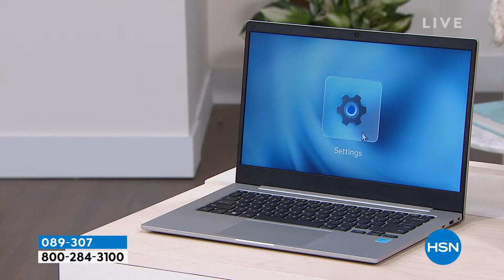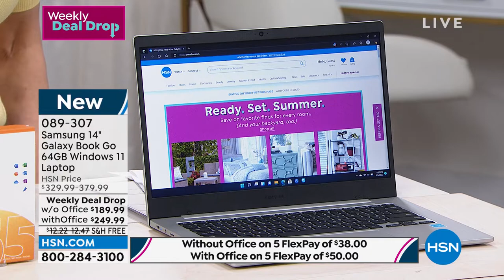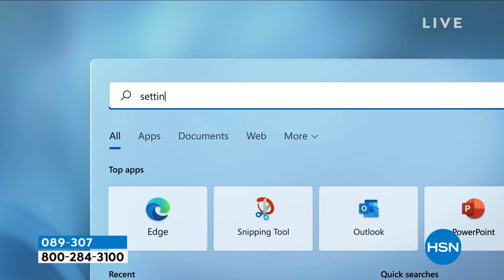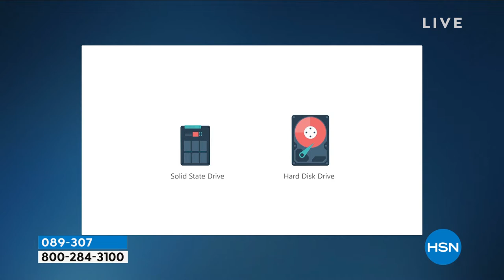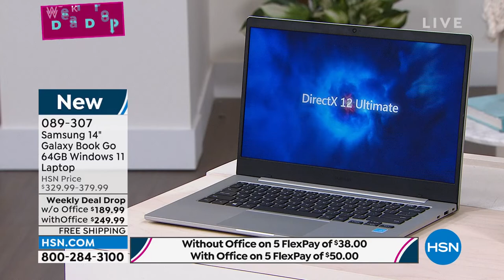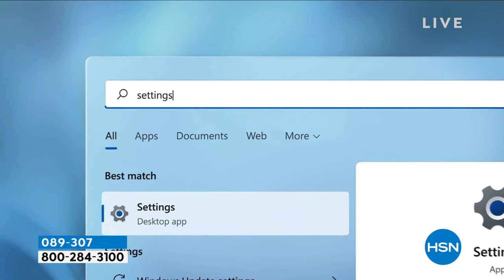Samsung 14" Galaxy Book Go 4GB RAM 64GB Storage Windows ...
Samsung 14" Galaxy Book Go 4GB RAM 64GB Storage Windows 11 Laptop

Why can't you have the power of Windows 11 in a compact and durable package? Meet the Samsung Galaxy Book Go, the doeverything Windows 11 laptop with PC power packed into a thin, shockproof laptop that helps you seize the day like you mean it. Work, create, shop, or unwind. Whatever the task, your Galaxy Book Go helps you do it with gusto.

    Samsung Galaxy Book Go
    Travel adapter and plug
    Documentation

Bundled Goodies